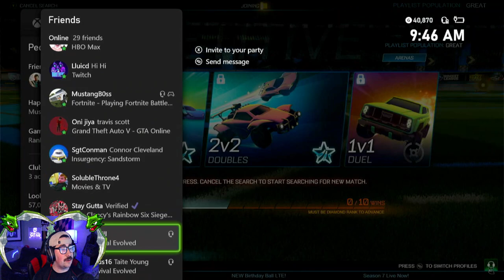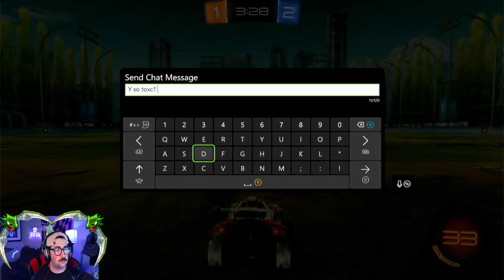This week marks 1 month of playing RL... Can we make it to Diamond? - Rocket League - Xbox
We may have played with Cleetus McFarlan over here xD